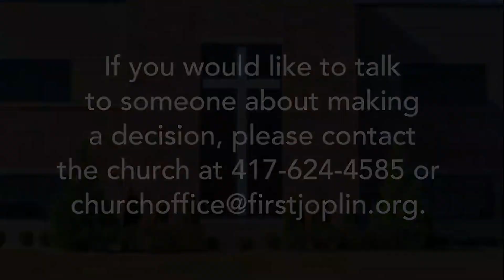04/28/24 I Am The Door